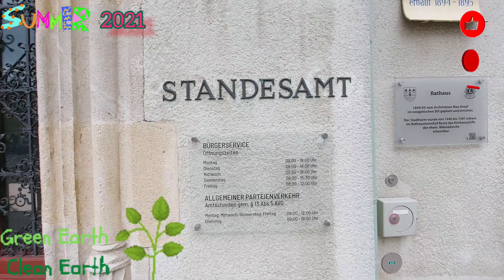Walkingtour in Klosterneuburg